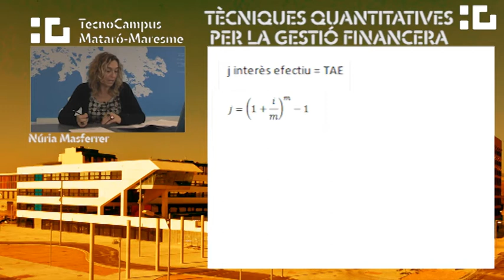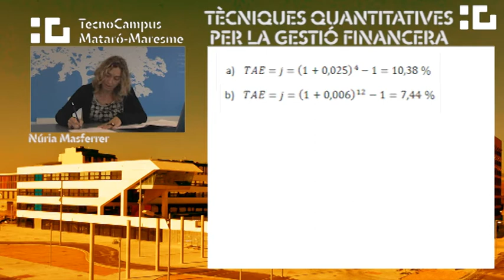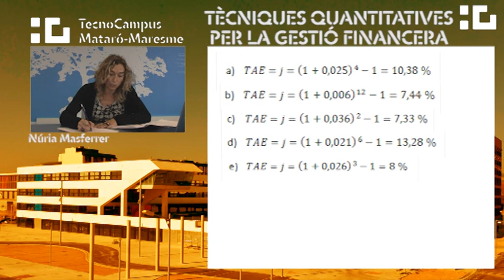T3 - Exercici 25 (Tècniques quantitatives per la gestió financera)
Tècniques quantitatives per la gestió financera (EUM).